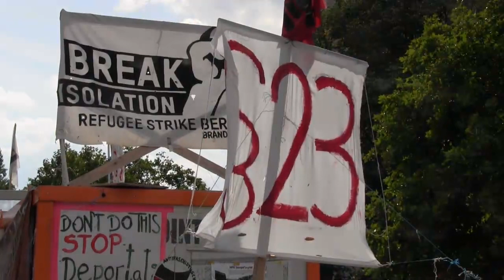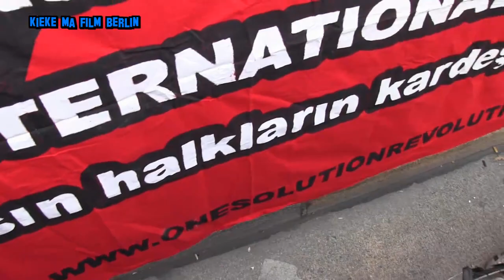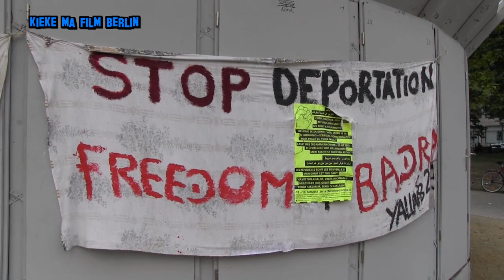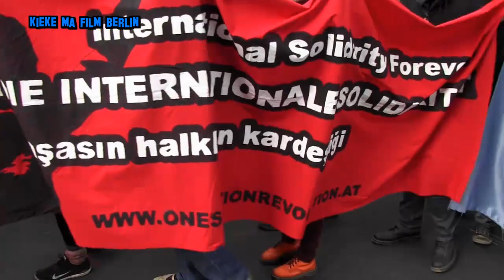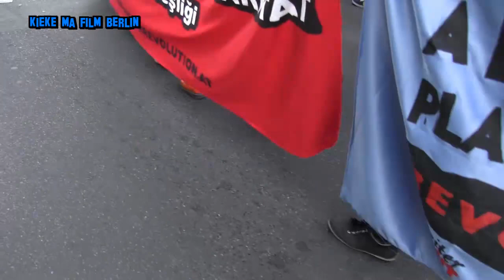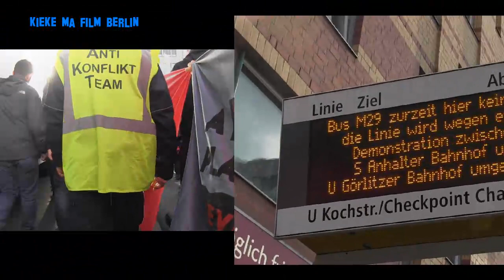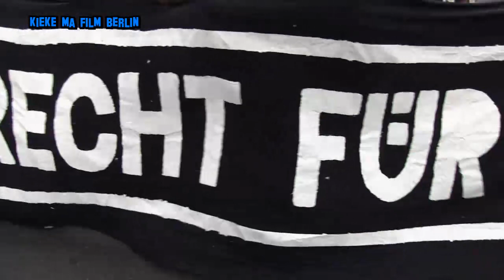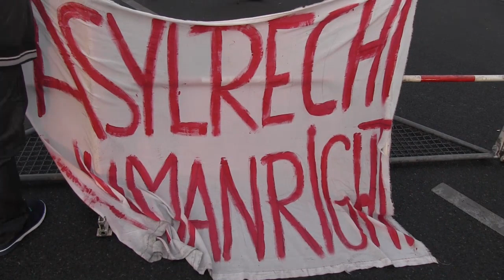oplatz REFUGEES go to Embassy of the USA * Berlin, 26. August 2014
Neues Deutschland v. 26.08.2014: Anträge von 108 Flüchtlingen des Oranienplatz-Abkommens abgelehnt.
Wie die Senatssozialverwaltung am Montag (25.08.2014) erklärte, müssen viele Flüchtlinge ihre Unterkünfte kurzfristig räumen. Die Opposition kritisiert das Vorgehen, die Asylsuchenden reagieren mit Protesten. Fast ein Fünftel der 560 registrierten Bewohner des Flüchtlingscamps auf dem Oranienplatz und der besetzten Gerhart-Hauptmann-Schule müssen zum heutigen Dienstag (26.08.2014) ihre Unterkünfte verlassen. Dies bestätigte das Landesamt für Gesundheit und Soziales (LAGeSo) auf Nachfrage dem »nd«. Von dem kurfristigen Auszug sind 108 Menschen betroffen, »die auf der Grundlage des Einigungspapiers zum Oranienplatz in Gemeinschaftsunterkünften untergebracht worden waren«, sagte eine Sprecherin des LAGeSo. Die nun geplante Räumung erfolge aus zwei Gründen, wie Regina Kneiding, Sprecherin von Sozialsenator Mario Czaja (CDU) erklärt.

Für jenen Teil der betroffenen Flüchtlinge, die in anderen Bundesländern oder EU-Staaten ein Asylverfahren durchlaufen, lägen keine Voraussetzungen für eine Übernahme des Verfahrens, etwa aus Gründen der Familienzusammenführung vor, so Kneiding. Die anderen Flüchtlinge seien nicht zu Terminen bei der Ausländerbehörde erschienen, was nach zweimaligem Fernbleiben gesetzlich zu einer Ablehnung führe.
Über die Entscheidung seien sowohl die betroffenen Heimleitungen als auch alle Bezirksämter informiert, sagt Kneiding. »Die freiwerdenden Plätze werden unmittelbar nach dem Auszug wieder neu vergeben«, da es in Berlin mit 1047 neuen Flüchtlingen allein im Juli so viele Asylbewerber gibt wie seit Jahren nicht. Neben den Unterkünften sei auch die Polizei über den geplanten Auszug informiert. »Wenn die Heimleitung sagt, dass jemand gehen soll und derjenige geht nicht, dann ist das Hausfriedensbruch«, sagt der Sprecher der Berliner Polizei, Stefan Redlich dem »nd«. Die Polizei müsse dann das Hausrecht des Heimbetreibers durchsetzen, betont der Polizeisprecher. Bei den für Dienstagmorgen ausgesprochenen Ansagen an die Flüchtlinge in den Unterkünften in Friedrichshain und Neukölln dürfte die Polizei also von Beginn an mit dabei sein.

Vor genau diesem Szenario warnt Friedrichshain-Kreuzbergs Bezirksbürgermeisterin Monika Herrmann (Grüne). Sie kritisiert, dass weder die Bezirke noch die mit der Betreuung der Flüchtlinge beauftragten Caritas und Diakonie in den Entscheidungsprozess mit eingebunden wurden und die Prüfung der Asylverfahren lediglich »pro forma« stattfand. Sollte es aufgrund der Ereignisse zu einem erneuten dauerhaften Besetzungsversuch des Kreuzberger Oranienplatzes durch die Flüchtlinge kommen, wolle der Bezirk jedoch eingreifen, stellte Herrman klar. Der Protest solle aber weiterhin möglich sein, so die Bezirksbürgermeisterin. Die erste Reaktion der Flüchtlinge auf den geplanten Rauswurf folgte noch am Montag: Am Nachmittag versammelten sich 40 von ihnen auf dem Kreuzberger Oranienplatz, randalierten zunächst aus Wut über die Ablehnung, einer der Betroffenen drohte damit, sich anzuzünden. Auf ein Auto flog ein Fernseher. Nachdem sich die Situation infolge eines Polizeieinsatz und Verhandlungen etwas entspannt hatte, errichteten 150 Flüchtlinge und Unterstützer symbolisch ein neues Zelt auf dem Oranienplatz.
»Nicht ein einziger Flüchtling hat seit der Vereinbarung vom Oranienplatz eine Arbeitserlaubnis bekommen«, kritisiert Bashir Zakarjan. Der kräftige Flüchtling aus Nigeria war einer derjenigen, die die Vereinbarung mit dem Senat im April unterzeichneten und im Anschluss gegen den Widerstand anderer Flüchtlinge den Abbau des Flüchtlingscamps auf dem Oranienplatz durchsetzten. Jetzt, fast fünf Monate später, ist ihm die Wut und Enttäuschung ins Gesicht geschrieben. Wenig später räumt die Polizei das provisorische Zelt. Es kommt zu heftigen Rangeleien zwischen Flüchtlingen und behelmten Polizisten. 120 Beamte sind im Einsatz, acht Demonstranten werden festgenommen. Am Abend wollten die Flüchtlinge und ihre Unterstützer in Kreuzberg erneut auf die Straße gehen – gegen Polizeigewalt, wie ein Unterstützer durch ein Megafon ankündigt.